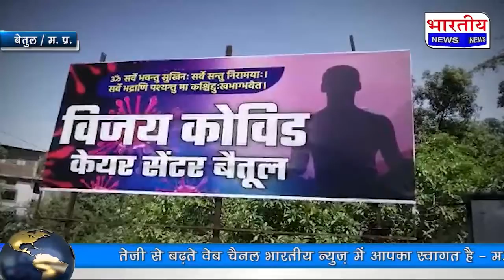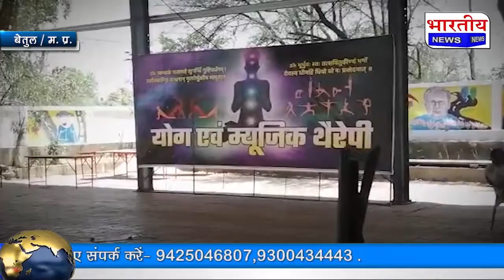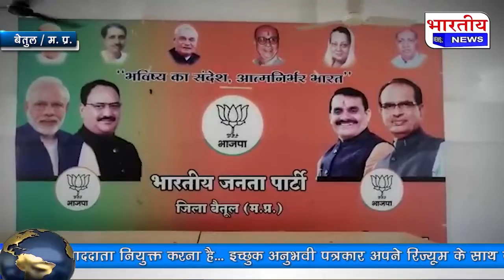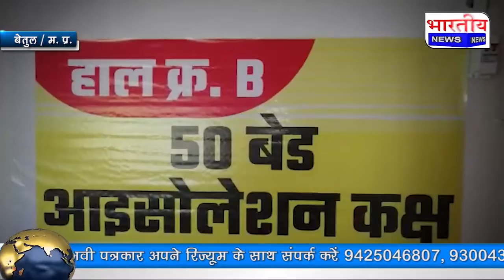भाजपा कार्यालय को बनाया कोविड सेंटर, 50 ऑक्सिजन बेड के साथ तैयार है निःशुल्क विजय कोविड सेंटर..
Betul / Madhya Pradesh